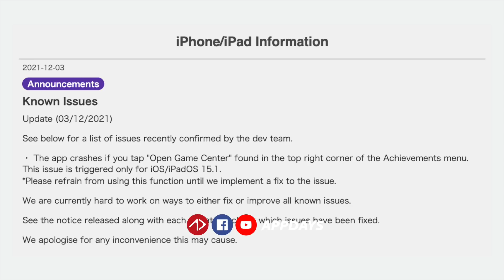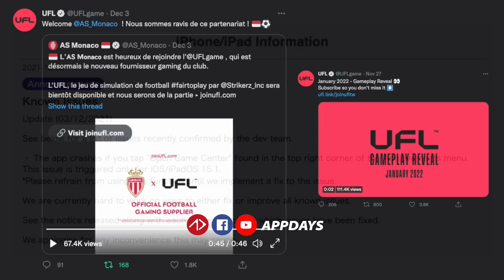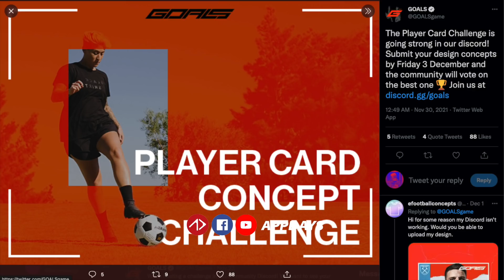ท็อปฟอร์มเปิดตัวลิขสิทธิ์ทีมใหม่ และปัญหาใหม่ (อีกแล้ว) | อัพเดทข่าวเกมบอล